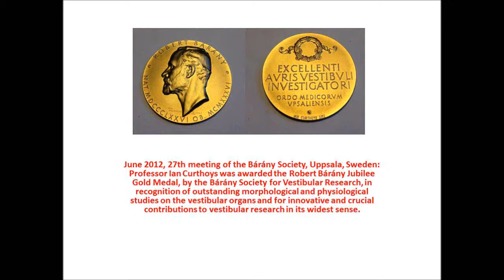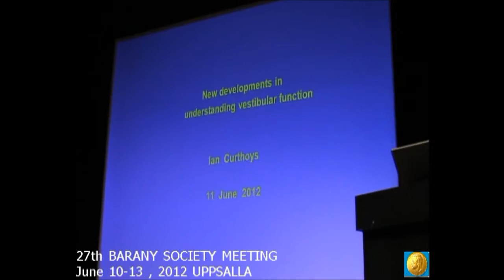Barany Gold Medal, Ian Curthoys , Uppsalla june 2012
June 2012, 27th meeting of the Bárány Society, Uppsala, Sweden: Professor Ian Curthoys was awarded the Robert Bárány Jubilee Gold Medal, by the Bárány Society for Vestibular Research, in recognition of outstanding morphological and physiological studies on the vestibular organs and for innovative and crucial contributions to vestibular research in its widest sense.